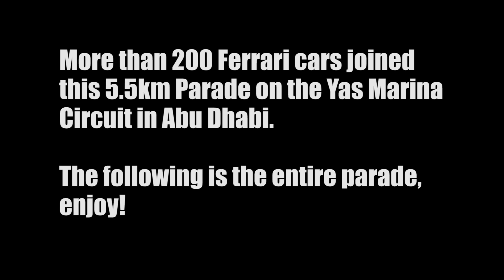200 Ferrari Cars Parading on Yas Marina Circuit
More than 200 Ferrari cars, including a Dubai-plated LaFerrari, participated in a 5.5km parade on the Yas Marina Circuit in Abu Dhabi, this was part of the Finali Mondilai that was organised on the circuit.